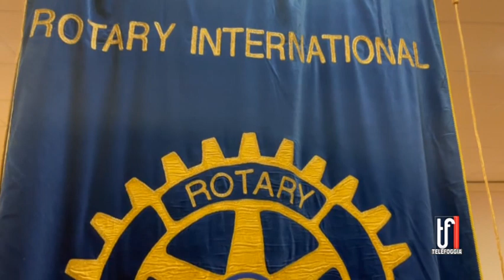Tuteliamo l'ambiente, iniziativa del Rotary Puglia e Basilicata